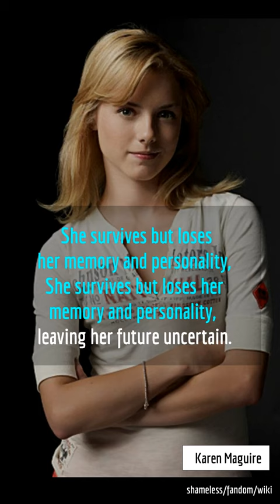Laura Slade As Karen 🤗 || Shameless Character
Laura Slade Weishaar is an American actress, singer and musician. She is most known for her roles in Shameless, The Tomorrow People, Starving in Suburbia and Rings.

Born: August 8, 1988 (age 34 years), Athens, Georgia, United States
Height: 1.56 m
Spouse: Kyle Weishaar (m. 2018)
Parents: Kathy Wiggins, Mark Wiggins
Siblings: Motie Wiggins
Children: 1

shameless

If you're a fan of captivating TV series, "Shameless US" is a must-watch series.

let's be shameless.